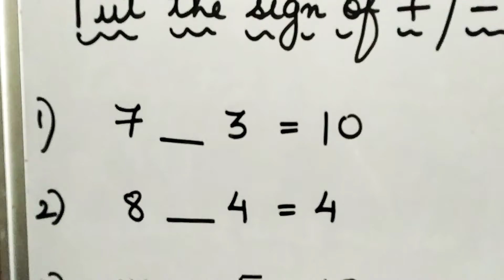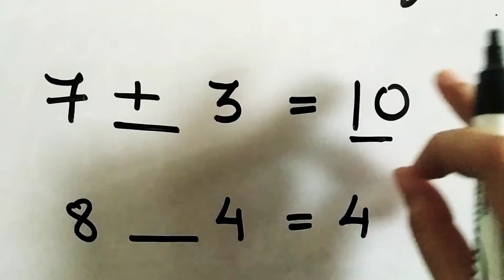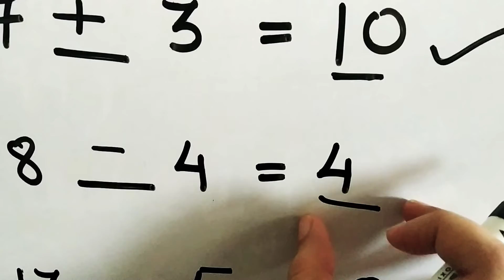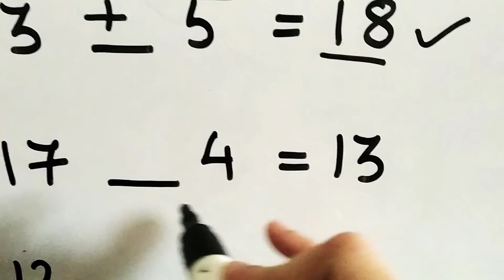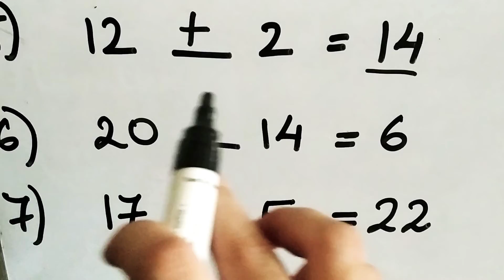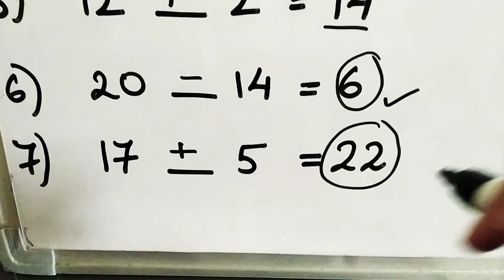Put the sign of +/-